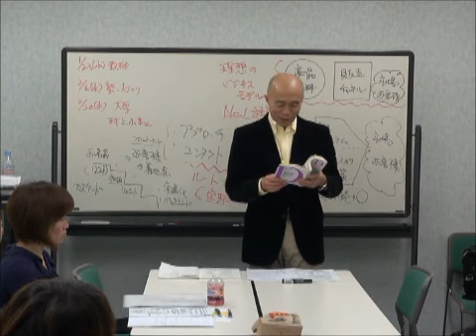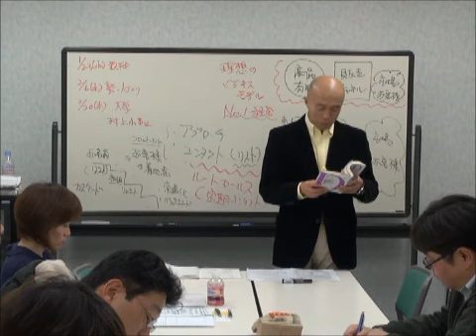【競争条件の不利な中小企業の経営戦略 東京】顧客の真の声？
◆HP新しくなりました〜！【ランチェスター東京No.1セミナー】
◆竹田先生の推薦の言葉です！